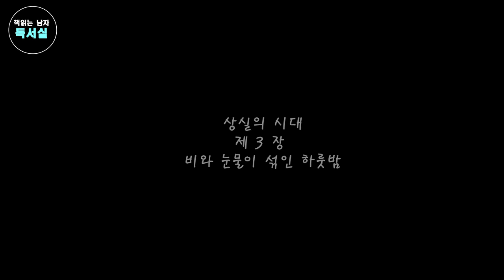책읽어주는남자ㅣ상실의 시대(3장)ㅣ무라카미 하루키ㅣ노르웨이숲ㅣ오디오북ㅣ번역본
하루키는 무엇을 상실했는지  노골적으로 드러내 놓고 얘기하지  않는다.
단지 상실이라는 상태만을 소설 속에 그려 놓았을 뿐이다.

하루키 문학의 특징 몇 가지...

첫 번째, 스토리의 전개보다는 독자를 매혹시키는 문장력이다. 인간의 복
잡한 내면 세계를 묘사하면서도 짧고 읽기 쉬운 문장으로 경쾌하다.
  두 번째, 이미 알려져 있는 것처럼 무라카미 하루키의  작품 속에서는 어
느 특정한 사람이나  물건을 찾아 헤매는 과정이  이야기를 구성하는 기본
구조로 되어 있기 때문에,  독자의 흥미를 지속시켜 소설을 읽어 갈  수 있
게 한다.
  세 번째, 무라카미 하루키는 미국 작가의 영향을 받아  종래의 일본 소설
과는 달리 일본  소설이라고 하는 감각이 희박하다. 도회적인 센스가  있고
세련되어 세계 여러 나라의 독자들에게 인기를 얻고 있는 이유가 된다.
  네 번째, 독자로  하여금 작품 속에 감도는 공허감과 결핍감에  호응하게
한다. 고도 소비 사회에  있어서 물질적, 금전적으로는 풍요하지만 뭔가 메
워지지 않는 정신의 결핍을 무라카미 문학이 채워 주고 있는 것이다.